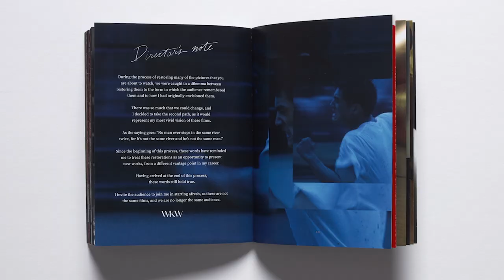Unboxing WORLD OF WONG KAR WAI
With his lush and sensual visuals, pitch-perfect soundtracks, and soulful romanticism, Wong Kar Wai has established himself as one of the defining auteurs of contemporary cinema. Joined by such key collaborators as cinematographer Christopher Doyle; editor and production and costume designer William Chang Suk Ping; and actors Tony Leung Chiu Wai and Maggie Cheung Man Yuk, Wong (or WKW, as he is often known) has written and directed films that have enraptured audiences and critics worldwide and inspired countless other filmmakers with their poetic moods and music, narrative and stylistic daring, and potent themes of alienation and memory. Whether tragically romantic, soaked in blood, or quirkily comedic, the seven films collected here are an invitation into the unique and wistful world of a deeply influential artist.

Our Seven-Blu-ray Special Edition Features:
 —New 4K digital restorations of CHUNGKING EXPRESS, FALLEN ANGELS, HAPPY TOGETHER, IN THE MOOD FOR LOVE, and 2046, approved by director Wong Kar Wai, with 5.1 surround DTS-HD Master audio soundtracks
—New 4K digital restorations of AS TEARS GO BY and DAYS OF BEING WILD, with uncompressed monaural soundtracks
—New program in which Wong answers questions submitted by authors André Aciman and Jonathan Lethem; filmmakers Sofia Coppola, Rian Johnson, Lisa Joy, and Chloé Zhao; cinematographers Philippe Le Sourd and Bradford Young; and filmmakers and founders/creative directors of Rodarte Kate and Laura Mulleavy
—Alternate version of DAYS OF BEING WILD, on home video for the first time
—Extended version of THE HAND, a 2004 short film by Wong, available in the U.S. for the first time
—HUA YANG DE NIAN HUA, a 2000 short film by Wong
—Interview and “cinema lesson” with Wong from 2001
—Several programs featuring interviews with Wong; actors Maggie Cheung Man Yuk, Tony Leung Chiu Wai, Chang Chen, Faye Wong, and Ziyi Zhang; and others
—Program from 2012 on IN THE MOOD FOR LOVE's soundtrack
—Deleted scenes, alternate endings, behind-the-scenes footage, a promo reel, music videos, and trailers
—PLUS: Deluxe packaging, including a perfect-bound, French-fold book featuring lavish photography, an essay by critic John Powers, a director’s note, and six collectible art prints
—New cover by Nessim Higson